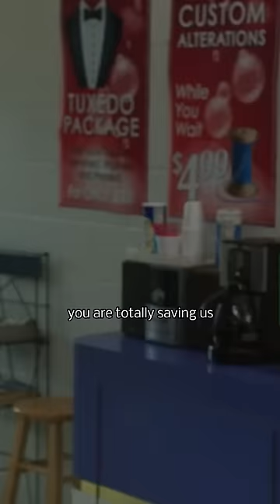That’s offensive Jerry 🙄| MODERN FAMILY SEASON 05 ep21